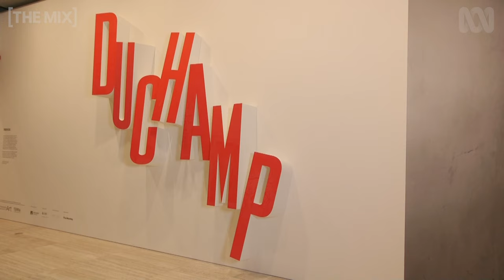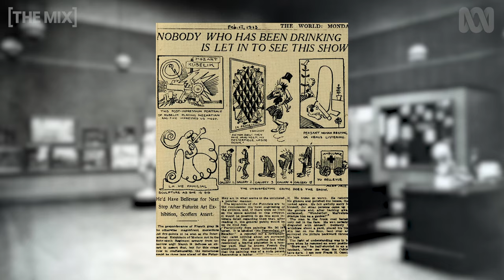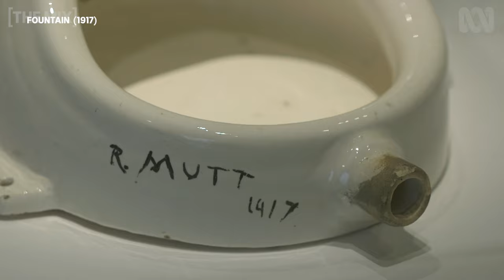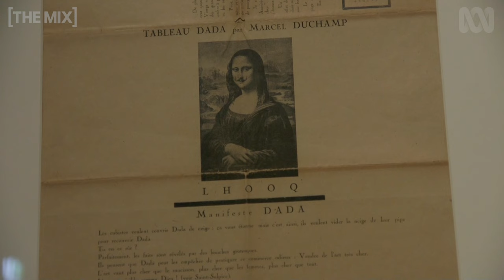Marcel Duchamp: The radical artist who changed the course of art | The Mix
Marcel Duchamp is famous for putting a urinal in a gallery and calling it art - but this was just one groundbreaking move in the life of an extraordinary artist.